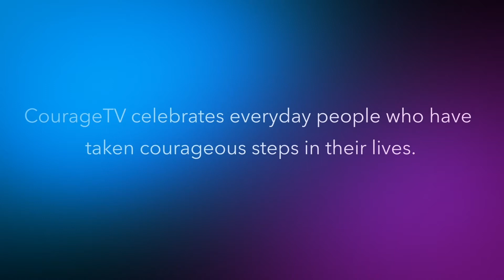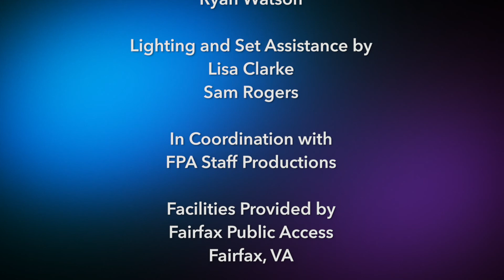CourageTV Ep1 - Mike + John Battaglia with Dr. Thao Do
John Battaglia, an appellate and trial lawyer, and his 10-years old son, Mike Battaglia, talk about courage in the courtroom and in the hockey arena. John discusses his fun experiences in parenting, public speaking, and humor. The dad-son dynamic duo performs a humorous speech together "The 3 REAL Secrets for Winning It All".

Courage in Flight TV is now airing on
Cox and Verizon cable Channel 10 FPA
2nd and 4th Tuesday at 9pm
2nd and 4th Saturday at 3pm
2nd and 4th Sunday at 7:30am